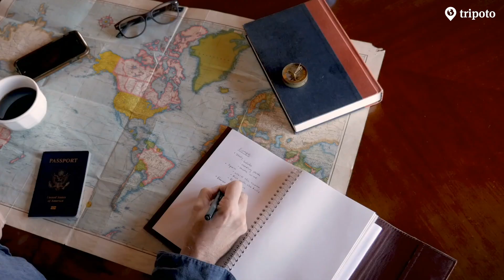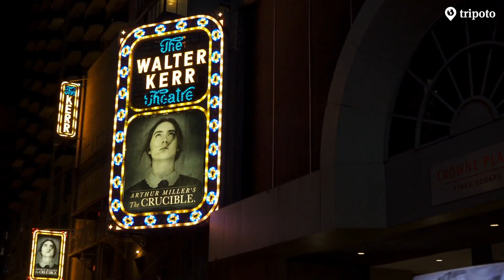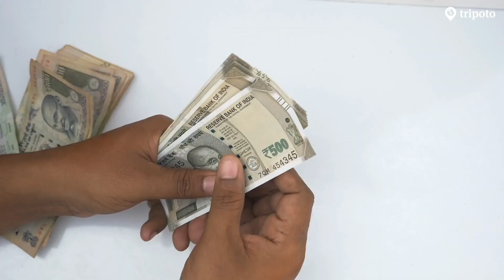10 Ridiculously Expensive Travel Destinations You May Not Be Able To Afford | Tripoto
Luxury comes at a cost! Here's a look at the most expensive places to travel that will blow a hole in your bank but are definitely worth the price. Till the time you can't travel here, you can atleast watch this video and dream!

Credits
Script: Namita Mittal
Narration: Himani Sahni
Editing: Aryaman Pathania
Produced by: Tripoto Travels